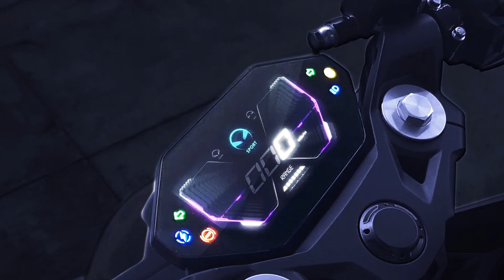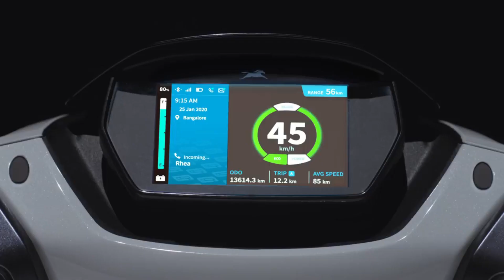Tvs + Ultraviolette Electric Bike In India ??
Video Pasand Aaya Ho To Like Krdein ...